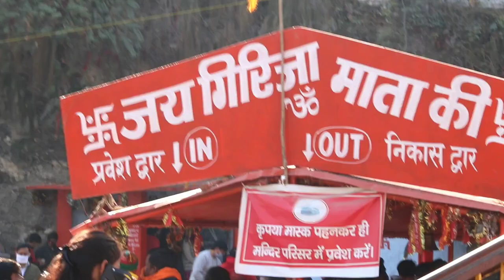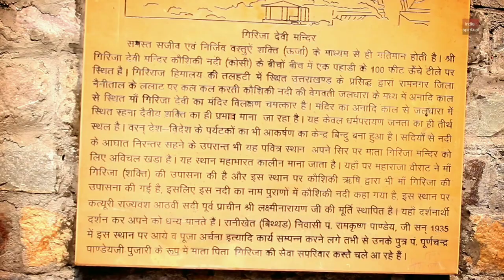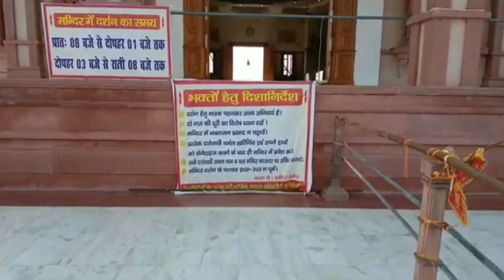Visit In Ramnagar-3- Best Tourist Places | GARJIYA DEVI TEMPLE | HANUMAN DHAM | JHULA PULL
Visit In Ramnagar-3- Best tourist Places | GARJIYA DEVI TEMPLE | HANUMAN DHAM | JHULA PULL Travel video Adventure Diaries | RVrockers

RAMNAGAR, UTTARAKHAND, BHARAT के NAINITAL ज़िले में स्थित एक कस्बा और नगर निगम बोर्ड है। यह जिला मुख्यालय NAINITAL से ६५ किमी और देश की राजधानी DELHI से लगभग २६० किमी की दूरी पर स्थित है। रामनगर, JIM CARBET राष्ट्रीय उद्यान के लिए प्रसिद्ध है। यह कस्बा इस राष्ट्रीय उद्यान का प्रवेशद्वार है।

3- Best Places To Visit In Ramnagar- Travel video | Traveling Lovers |Adventure Diaries
Bike Traveling,
3- Best  Places To Visit In Ramnagar - Travel video ,

 1- GARJIYA DEVI TEMPLE, RAMNAGAR (उत्तराखंड )

2 - jhula pull ramnagar (Uttarakhand)

3- Hanumandham ramnagar (Uttarakhand)

Thumbnail creater - Vivran Rana

Travler,What is ramanagara famous?
What is there in ramanagara?
What is the old name of ramanagara?How can I go to ramanagara from Bangalore?
Ramanagara hills, Ramanagara temple, Ramanagara district taluks,
Ramanagara trek, Ramanagara directions,Ramanagara tourist places,Ramanagara Resort,
Ramanagara Sholay,
गर्जिया मंदिर की वीडियो,
गिरिजा मंदिर व हनुमान धाम ,
Web results
Jhula Pul Suspension Bridge Ramnager Uttarakhand,
Jhula pul is popular places to visit near Dhikuli village Kosi River, Jim Corbett National Park ...,